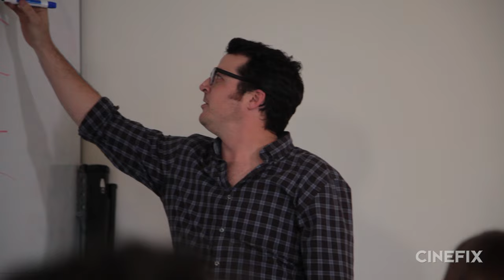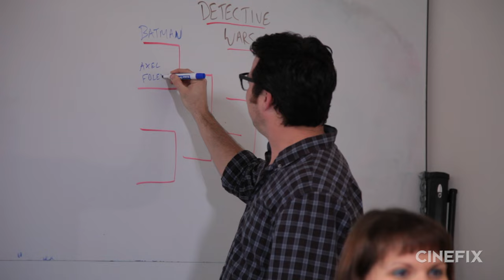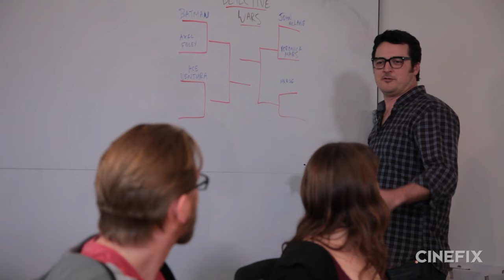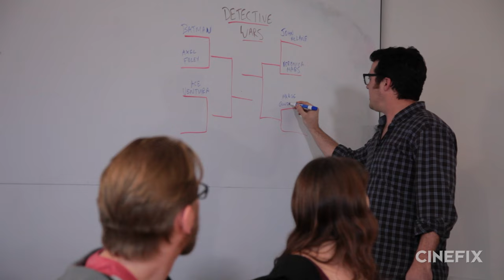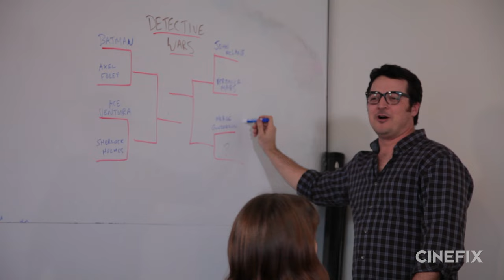Movie Wars - Prepare for ROUND THREE!!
WILD CARD VOTING HAS CLOSED. Rorschach from "Watchmen" has been seeded! Thanks to everyone for voting in Alien Wars - especially the final round! Today, we gather to congratulate the victor, and pick the topic for the next round!

Today, we award the Alien Wars trophy to Dave, whose alien, Goku (VERY SOUNDLY) defeated the Xenomorph from the Alien series in the final round.

Congratulations Dave! Now you’re at the mercy of the masses, as you’ll be representing the Wild Card!

The Sorting Sombrero has spoken, and the next round of Movie Wars will be… DETECTIVES!

Here’s the breakdown for the first round of DETECTIVE WARS:

Batman (Anna) vs. Axel Foley (Truly)
John McClane (Clint) vs. Veronica Mars (Christina)
Ace Ventura (Ti) vs. Sherlock Holmes (Cruz)
Marge Gunderson (Mark) vs. THE WILD CARD (Dave)

Tune in to CineFix in the future to see our lively debates, and vote for which film alien you want to see advance in the brackets. AND make sure to weigh in on the WILD CARD selection in the comments!

Did your favorite movie detective go un-championed in our selections (Hint: Sam Spade, Dirty Harry, Hercule Poirot, Tibbs, Johnny Utah…)? Suggest OR up-vote your pick in the comments! Who do you think is going to emerge victorious from this tournament? Which matchup are you most looking forward to?